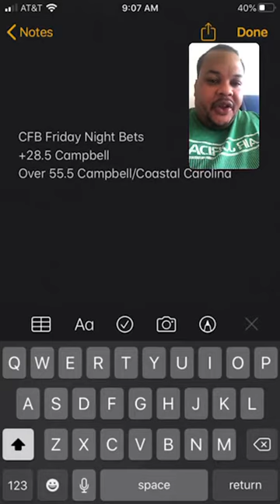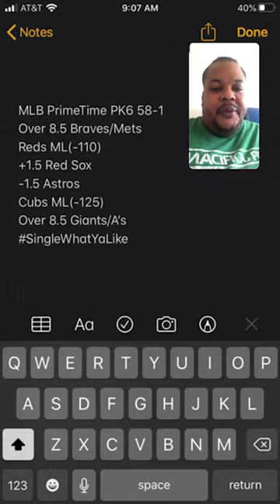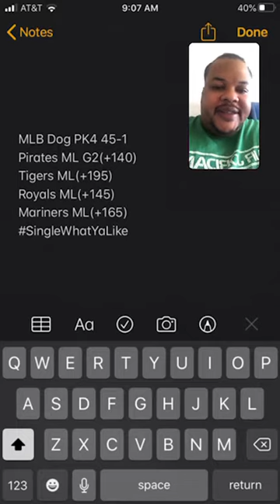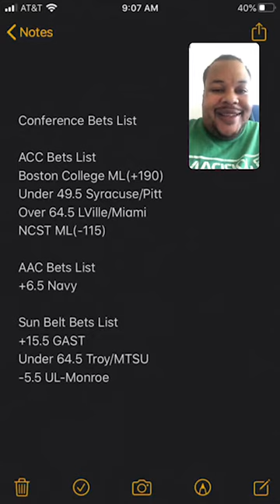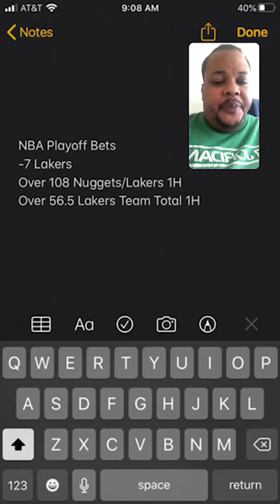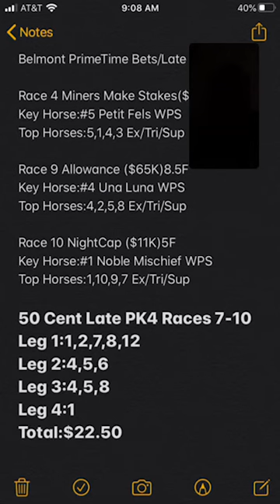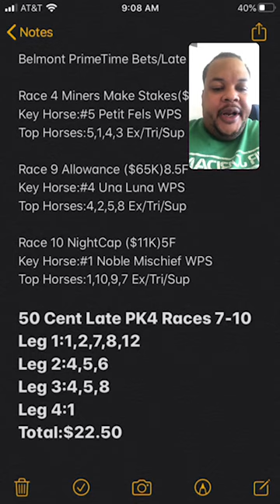The PrimeTimeAngles Live On IG 9/18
Show Topics

CFB Friday Night Lights Bets

MLB PrimeTime PK6

MLB Dog PK4

CFB Conference Bets

NBA Playoff Bets

Belmont PrimeTime Bets/Late PK4

Broadcast IG:@dibiasewave_
Client IG:@ptsionig